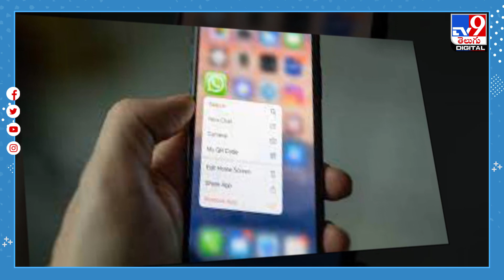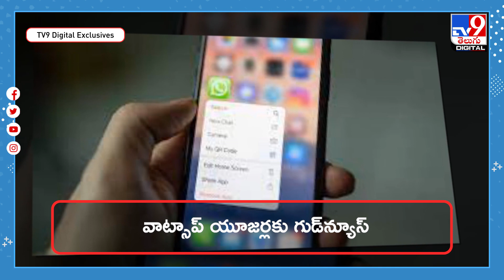వాట్సాప్‌ యూజర్లకు గుడ్‌న్యూస్‌..!